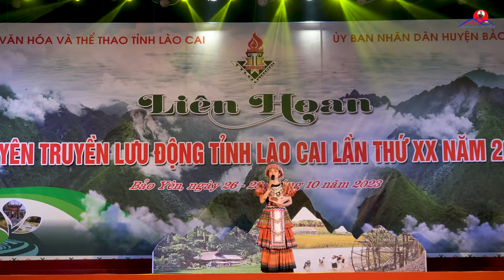Văn hóa tuyên truyền huyện bắc hà năm 2023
Trong video này chúng tôi muốn truyền tải những tiết mục văn nghệ đặc trưng của vùng cao tây bắc nói chung và huyện bắc hà lào cai nói giêng.
Kênh  chúng tôi chuyên quay về những video  văn hóa -  đời sống - phim giải trí.
►Số Điện Thoại Gọi Tư Vấn Bán Hàng (Zalo): 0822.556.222
► SĐT Công Việc (Contact):
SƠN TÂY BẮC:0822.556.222